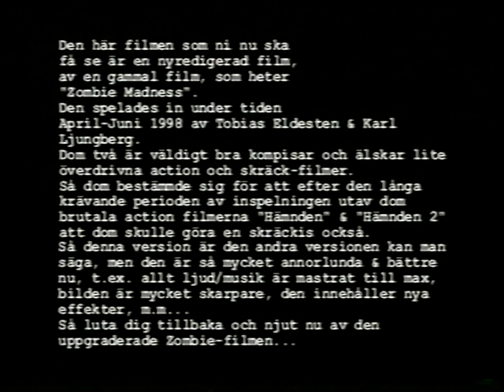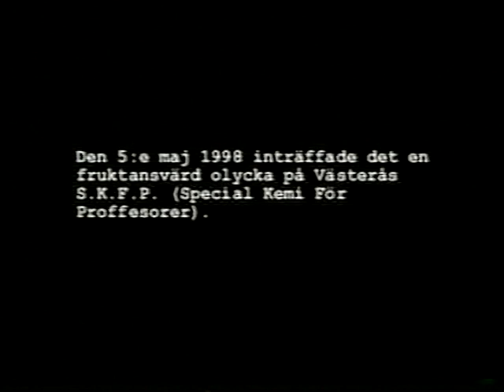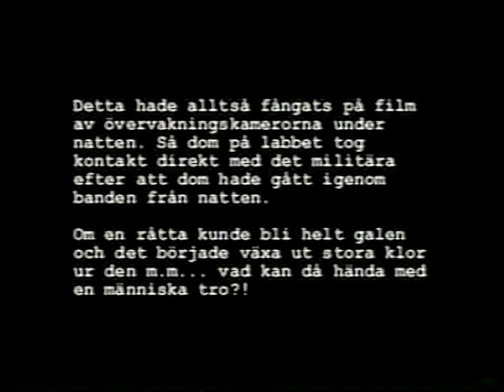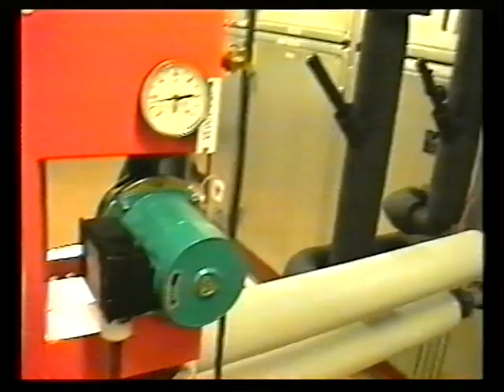ZOMBIE MADNESS - part 1/2 (a film by TOBIAS ELDESTEN & KARL LJUNGBERG)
EN FILM AV TOBIAS ELDESTEN & KARL LJUNGBERG

"TC - PRODUKTION"